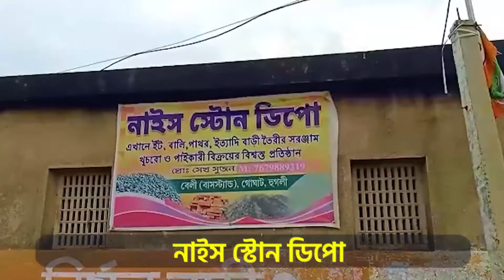তারকেশ্বর মন্দিরে পূজা দিলেন দিলীপ ঘোষ।—প্রতিবাদী আওয়াজ